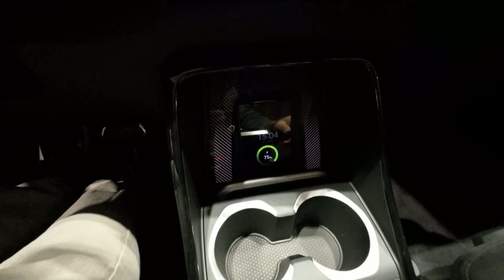New BMW X1 | Visual Review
All new BMW X1, BMW's new compact SUV model will soon come electrified.  Enjoy watching